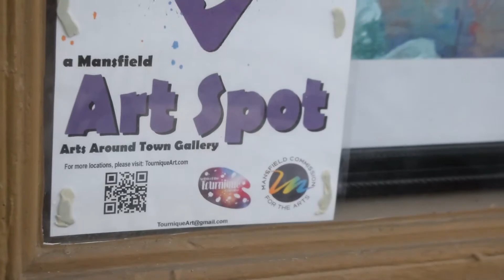Mansfield Artist Highlight: The Tournique Collective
Check out the backstory of the Tournique Art Collective and their mission to beautify Mansfield and give artists a chance to be seen.